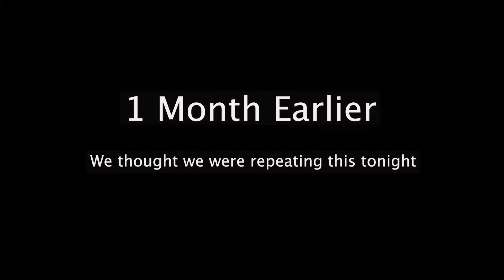14 HOURS in ISTANBUL AIRPORT LOUNGE (IGA) | Sleeppods and Food Tasting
A 24 Hour Travel day from Cappadocia, Turkey to Skopje, North Macedonia.

We spend most of the time in the IGA Lounge in Istanbul, trying all the food, exploring all the amenities and spaces but the best of all is being able to catch up on some sleep in the Sleep Pods.

How do we get into lounges?
We use PriorityPass which allows you access to most lounges in most airports.

A definite must for a long layover in Istanbul.

00:00 Turkish Airline Flight Issues and How to Contact them
01:32 Istanbul Airport during Lockdown and IGA Lounge Closure
01:56 Travel drama
02:55 IGA Lounge Tour
04:49 Trying Food in IGA Lounge
08:16 Enjoying and working in IGA Lounge
09:12 Sleeppods in Airport Tour and Experience
11:51 Sleep deprived and Breakfast in IGA Lounge